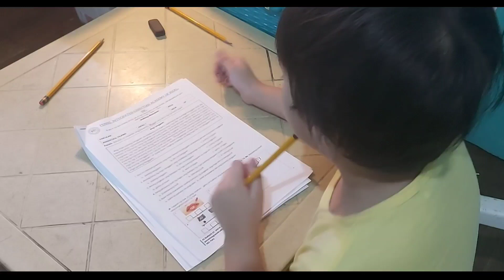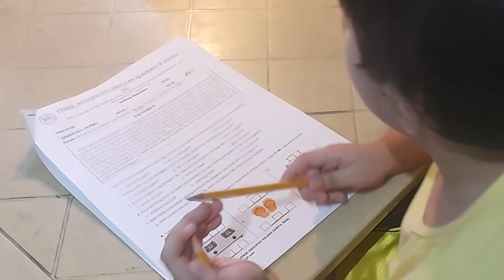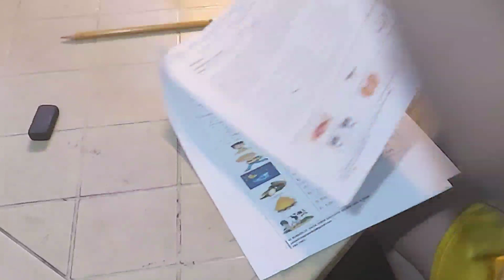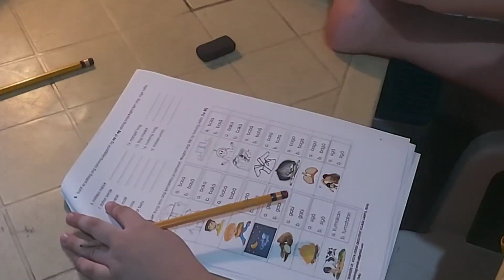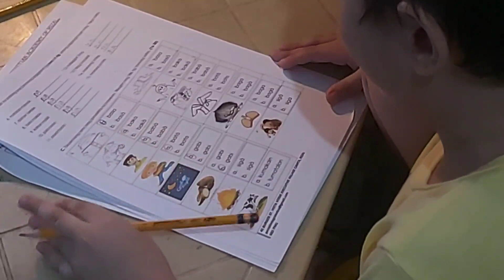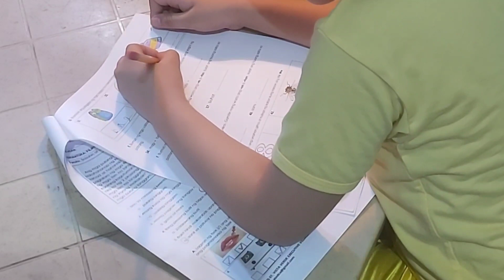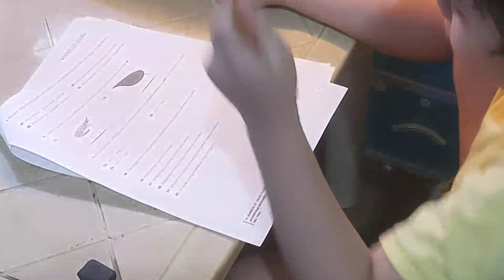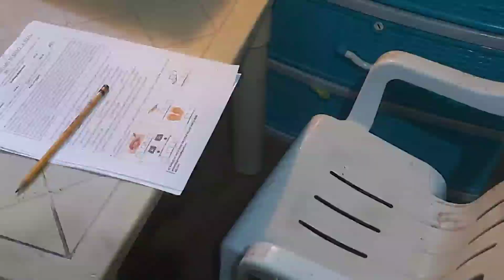Ikatlong Markahang Pagsusulit sa Filipino, Baitang 1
Im taking my 3rd quarter Filipino exam for Grade 1, Homeschool - DEPED curriculum.